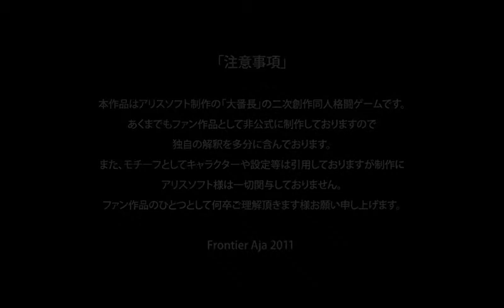Big Bang Beat Revolve (Windows PC)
Lançado em Agosto de 2011, é um jogo de luta baseado no eroge Daibanchou: Big Bang Age. Desenvolvido pelo estúdio NRF, o jogo traz alguns elementos dos jogos da Arc System Works (mais conhecida pela série Guilty Gear) e da Capcom (criadora de Street Fighter, Darkstalkers e crossovers com a Marvel).

Possui uma animação bela para os personagens, as artes são lindas e os cenários, muito bem-feitos. A música se encaixa bem com os cenários. Quanto à jogabilidade, bem... O controle é meio travado em alguns momentos, e a IA é bastante agressiva em alguns momentos, mas deve ser o fato de que passei um bom tempo sem jogar este. Ainda assim, é um jogo divertido e entretém por algumas horas.